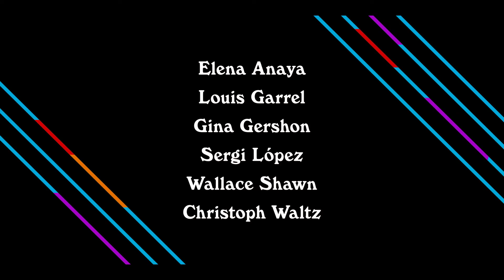Rifkin's Festival (2020) HD-Trailer, OmU (deutsch)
Für seinen 49. Film wechselt Woody Allen die Postkartenkulisse ins baskische San Sebastián, kann seinem neurotisch-romantischen Altherrenhumor aber nichts Neues hinzufügen.